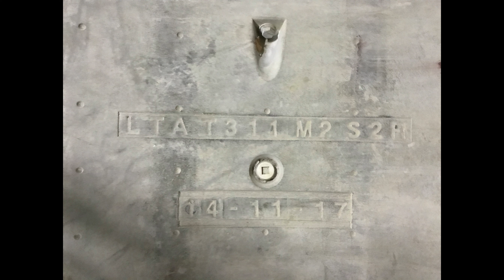Photo compilation of T311 Bedok North during construction period - Singapore MRT Part 2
Some of the photos of T311 Bedok North during the construction.